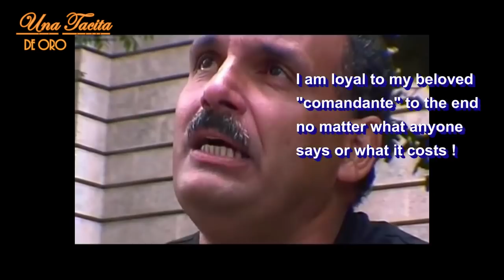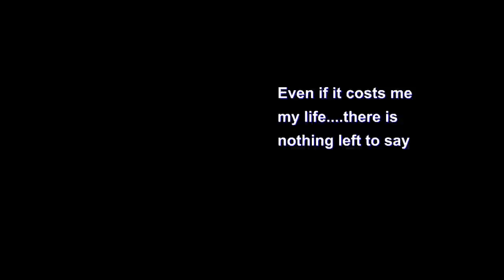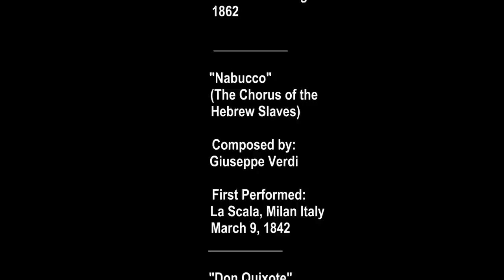"Una Tacita De Oro" - Fidel Castro - The Transformation of Cuba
Yet Castro has survived nine U.S. presidents, the collapse of his Soviet benefactor, and four decades of American attempts to undermine his government. ...The Church Committee stated that it substantiated eight attempts by the CIA to assassinate Fidel Castro in 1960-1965.[2]:71 Fabian Escalante, a retired chief of Cuba's counterintelligence, who has been tasked with protecting Fidel Castro, estimated the number of assassination schemes or actual attempts by the Central Intelligence Agency to be 638.[3] Some of them were a part of the covert CIA program dubbed Operation Mongoose aimed at toppling the Cuban government. The assassination attempts reportedly included cigars poisoned with botulinum toxin, a tubercle bacilli infected scuba-diving suit along with a booby-trapped conch placed on the sea bottom, an exploding cigar, a ballpoint pen containing a hypodermic syringe preloaded with the lethal concoction Blackleaf 40, and plain, mafia-style execution endeavors, among others.[4] There were plans to blow up Castro during his visit to Ernest Hemingway's museum in Cuba.[